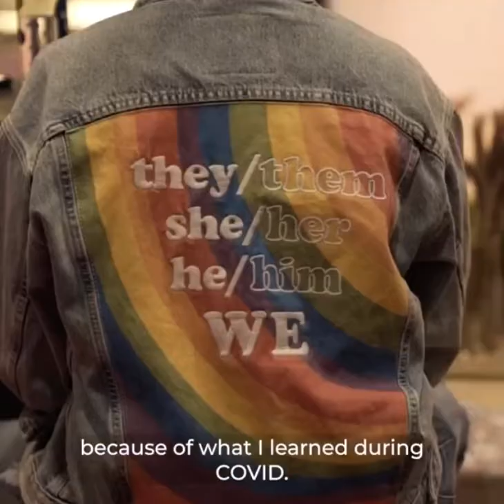Timely Overview Video